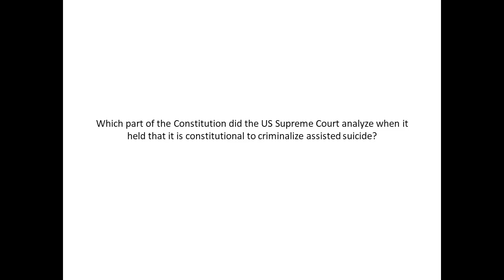Which part of the Constitution did the US Supreme Court analyze when it held that it is constitution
Which part of the Constitution did the US Supreme Court analyze when it held that it is constitutional to criminalize assisted suicide?